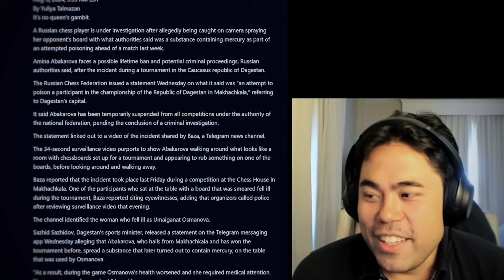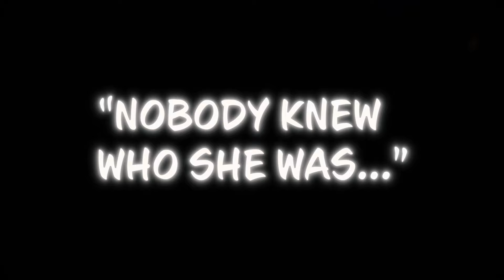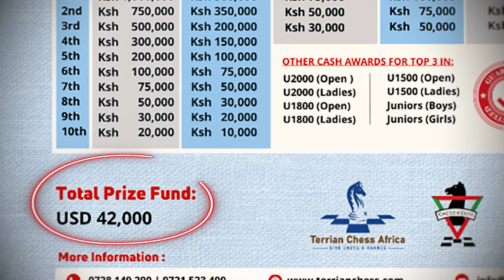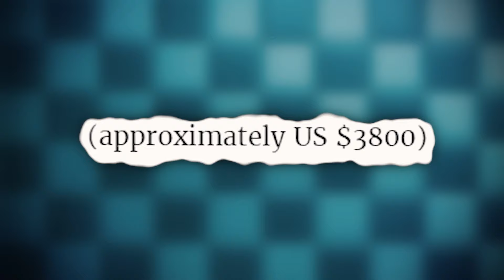When Chess Players Committed INSANE CRIMES To Win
Cheating in chess has become a hot topic recently. There are many ways to cheat in chess, and using engine assistance is only one of them. Today, we look at 2 stories where chess players took cheating to a new level by committing crimes in order to win.

Chapters:
Intro: 00:00
A Deadly Affair: 01:00
"Nobody Knew Who She Was": 06:49